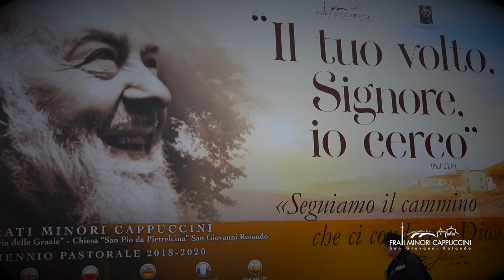Buona Pasqua dai frati cappuccini confratelli di Padre Pio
Fra Maurizio Placentino augura a tutti coloro che seguono Padre Pio Tv e i canali social dedicati a San Pio una buona e Santa Pasqua